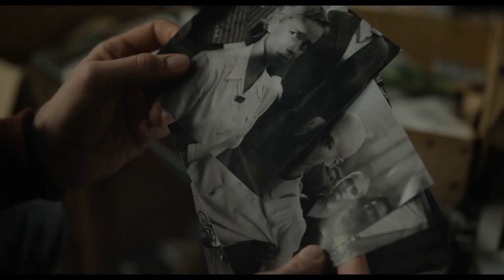LEE Official Trailer (2024) Kate Winslet